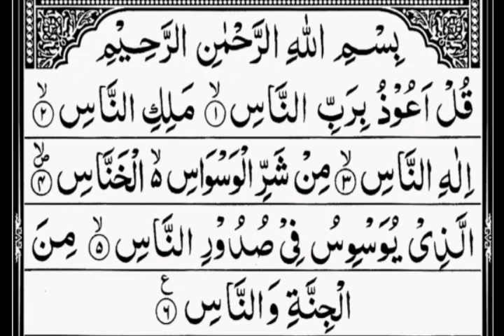Surah An-Nas 100 times (Memorise)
Sūrat An-Nās is the 114th and last Sura of the Qur'an, It is a short six-verse invocation, asking God (Allah) for protection from the Shaitan. There is a Sunnah tradition of reading this Sura over the sick or before sleeping.